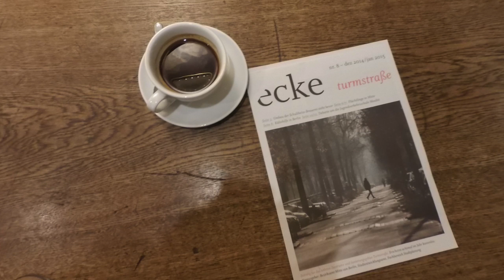Liebeserklärung an Moabit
Es gibt 1000 Gründe, warum ihr euren Kiez wie niemand sonst kennt und liebt? Das wollten wir sehen.

Wir haben FluxFM-Hörerin Konstanze die kleine RE Kamera von HTC in die Hand gedrückt. Sie dreht mit euch eine Shoppingtour durch Moabit.